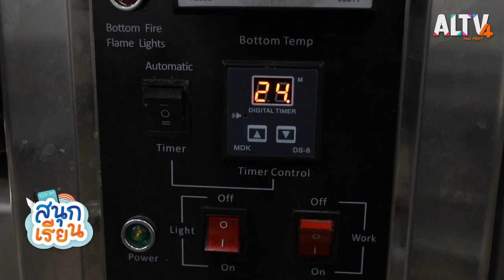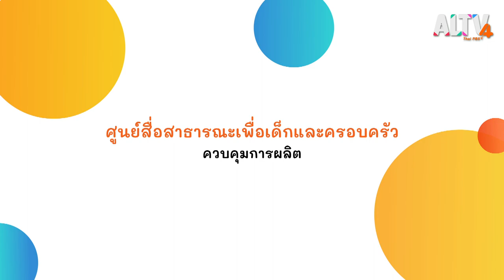ทำขนมหน้างา ขนมอร่อยของชัยนาท : สนุกเรียน (28 ม.ค. 64)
ด้วยความชอบกินขนม น้องแฮมมี่จึงค้นหาว่าที่ชัยนาทมีขนมอะไรที่โดดเด่นและน่าเรียนรู้ น้องแฮมมี่เจอข้อมูลว่าเป็น “ขนมหน้างา” ขนมที่เป็นเอกลักษณ์ของจังหวัดชัยนาท แฮมมี่จึงไปชิมและขอเรียนรู้วิธีการทำจาก “ลุงวุฒิ” เจ้าของร้านกุยหลี ขนมหน้างา นับว่าเป็นประสบการณ์สุดพิเศษที่ลุงวุฒิให้น้องแฮมมี่เข้าไปในห้องผลิตขนมที่ได้มาตรฐาน GMP ทำให้น้องได้เปิดโลกของการทำขนมที่คุมเข้มเรื่องความสะอาดแบบสุด ๆ และยังได้ปั้นขนมหน้างาที่ไม่ง่ายเลย

ติดตามทั้งหมดนี้ได้ใน สนุกเรียน วันพฤหัสบดีที่ 28 ม.ค. 64 เวลา 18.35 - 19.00 น. ทาง ALTV ทีวีเรียนสนุก ช่องหมายเลข 4